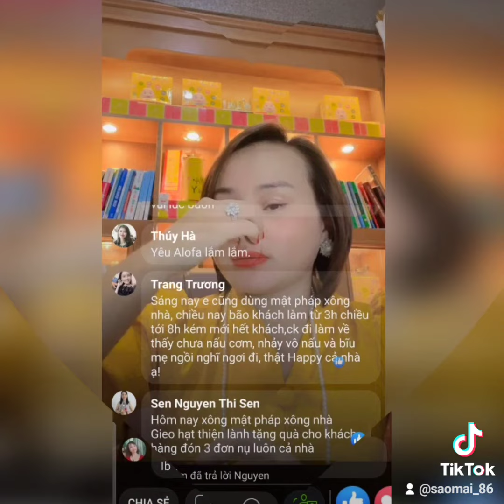Phong thủy cải vận trọn đời